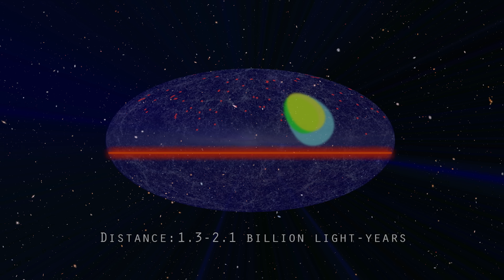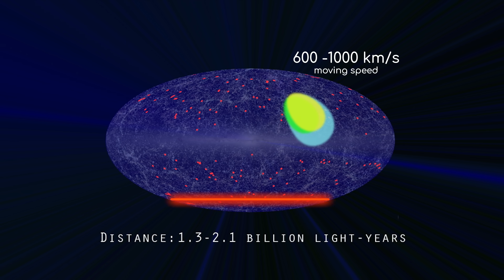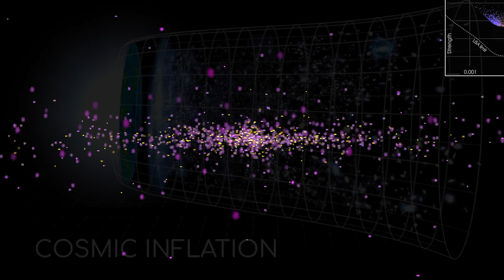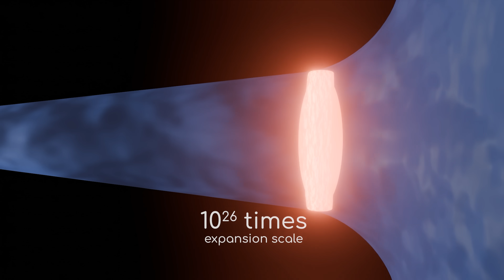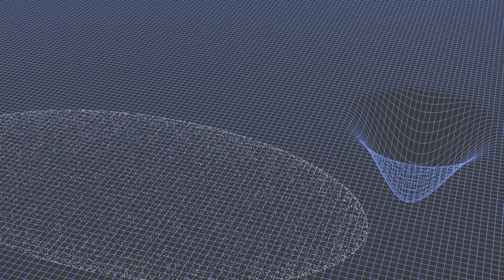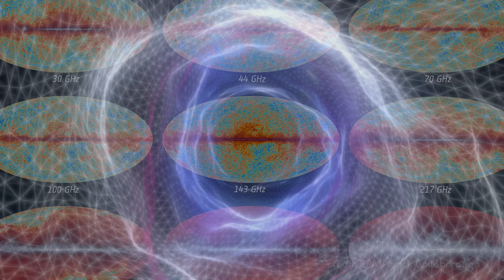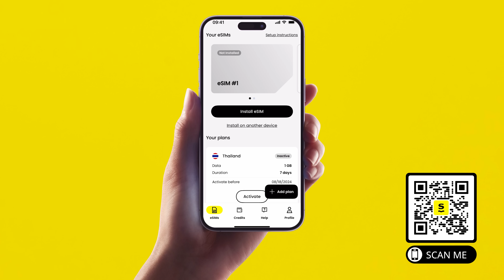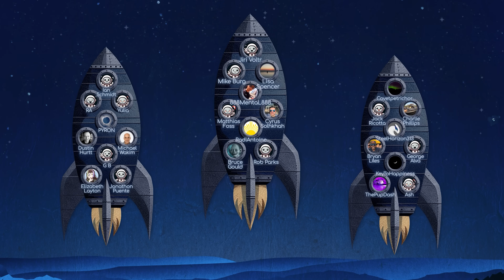Something Huge Is Hiding Beyond the Edge of the Observable Universe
Dark Flow. We investigate why hundreds of galaxy clusters are rapidly drifting towards a specific point just outside the known universe.

Pre-order a copy of the Astrum Book Incredible Universe: The Solar System

Credits
Writer: Jon McColgan
Editor: Pavel Allsi
Thumbnail Designer: Peter Sheppard
Producer: Alex McColgan / Raquel Taylor

NASA/ESO/ESA